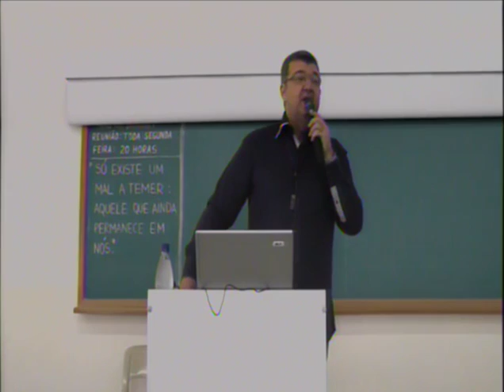Júlio César André - Adicção: Doença da Alma - 25/11/2012